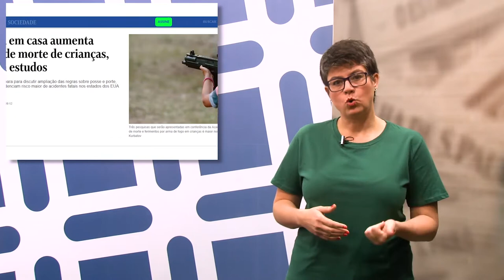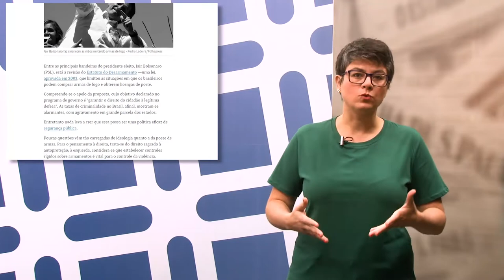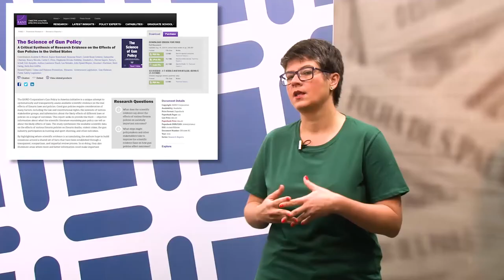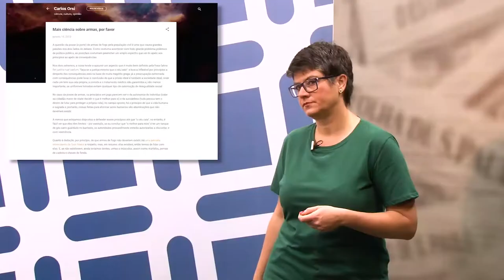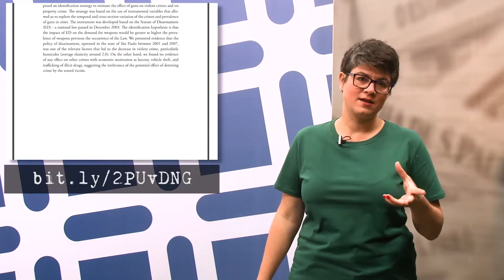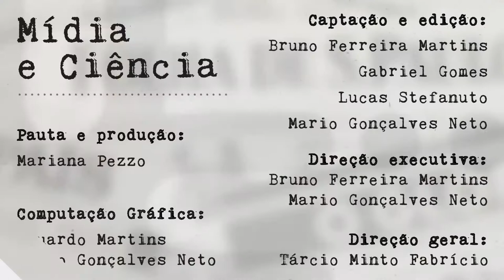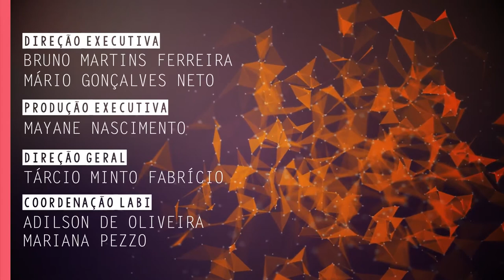Programa Paideia - Ep. 60 - 2018 - 13/11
No programa Paideia Episódio 60 você confere na coluna Mídia e Ciência uma análise sobre pesquisas sobre porte e posse de armas de fogo no Brasil e no mundo. No Click Ciência, o professor Murilo Coelho Naldi, do Departamento de Computação da UFSCar, fala sobre mineração de dados e aprendizado de máquinas. Na Entrevista, recebemos o professor Rodrigo Constante Martins, do Departamento de Sociologia da UFSCar, falando sobre sociologia rural e conflitos socioambientais.

PROGRAMA PAIDEIA

O programa é apresentado por Mariana Pezzo e Adilson de Oliveira. Atualmente é veiculado em diversos formatos como : Rádio, Vídeo e Podcast.